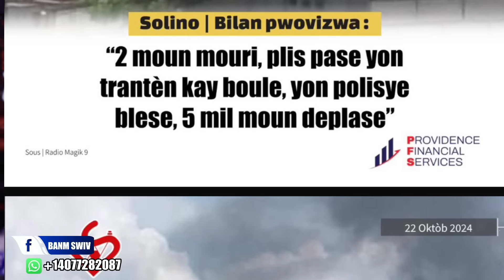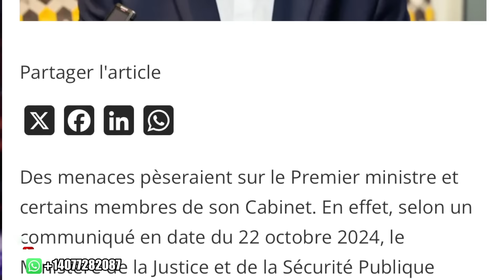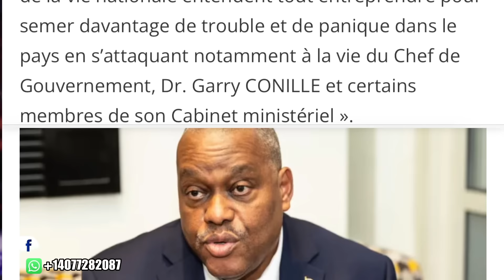move nouvèl Garry conille an danger babecue dedouble plizye moun mouri nan atak bandi